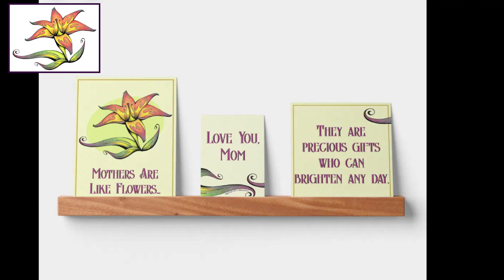Examples of Design Layouts I Created for Sipporah Art & Illustration Zazzle Products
A few examples of design layouts I created for Sipporah Art & Illustration Zazzle products.